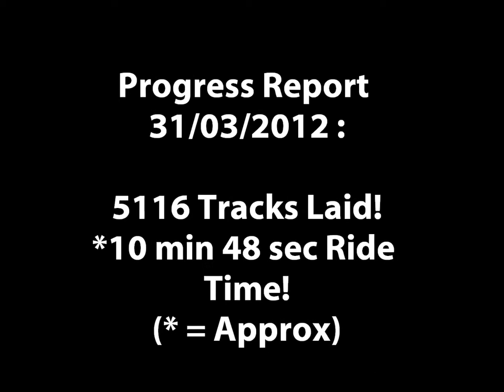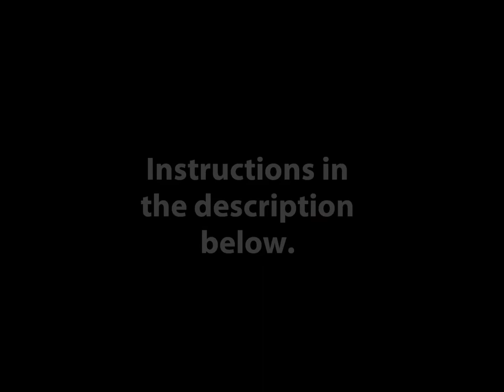Minecraft - The RollerCoaster Project - Update 5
Special Thanks: 'CopperWalrus' for the latest track addition.

With your help we want to build Minecraft's Longest RollerCoaster!

RULES:
2. You must have a legit Minecraft account.
3. You must be able to upload files to the internet. (MediaFire for example)

1. The 1st person to reply in the comments saying they would like to continue the rollercoaster, gets a download link to the current map.
2. You then have a week 'MAXIMUM' to continue the RollerCoaster build and return the map back to me ASAP. The quicker you can return the map the better!
3. Don't just build rail tracks, try to be a little creative.
4. If the 1st player doesn't return the map within a week, they will be disqualified and the map will be passed on to the next person in the comments.
5. Everytime the RollerCoaster build is extended a new video will be released and the process above repeats.

VERY IMPORTANT: DO NOT ASK FOR THE MAP! I will contact the 1st person in the comments and send them the download link. The map will be available to download at the end of the project!

Have Fun!

CONTRIBUTORS SO FAR:
- The Minecraft Crew
- FaithfulCupid
- SerialOfSam
- ShawnVMartin
- CopperWalrus